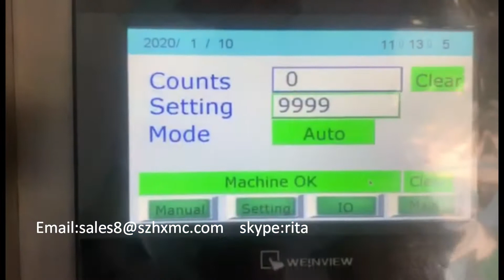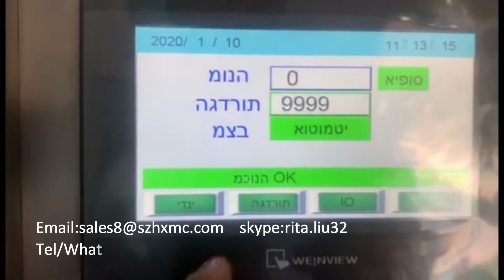Europe hole tube seal making machine,auto ultrasonic tube machine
This machine can autoamticlly filling cream ,toothpaste ,grease,liquid to the soft tubes container ,then seal the tube end with EUROPE HOLE and coding the lot no,batch no .easy for operate
For more details ,pls kindly contact Ms Rita